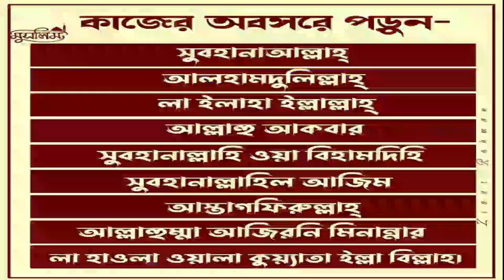ছোট্ট আমলটি শিখুন, যা চাইবেন তা- ই পাবেন: দোয়াটি ছোট, কিন্তু ফজিলত বেশি। শায়খ আব্দুল হাই মাদানী:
ছোট্ট আমলটি শিখুন, যা চাইবেন তা- ই পাবেন:যা চাইবেন তাই পাবেন দোয়াটি ছোট, কিন্তু ফজিলত বেশি।আলোচকঃ শায়খ আব্দুল হাই মাদানী কুরআন ও সহীহ হাদীসের আলোকে ভিত্তিক পরিচালিত একটি ইউটিউব চ্যানেল।আল্লাহর সন্তুষ্টি অর্জন আমাদের একমাত্র লক্ষ্য উদ্দেশ্য।
Islamic TVইসলাম- ই একমাত্র শান্তির পথST media20পিস ওয়াজ বাংলাBogura Salafi Media বগুড়া সালাফী মিডিয়াইসলাম আলোকিত পথAhmadullahQuraner Bin Mishal OfficialNTV NewsEkattor TVSOMOY TVChannel 24 Rtv NewsChannels TelevisionYoutube Tips And Tricks SD Islamic houseBDBD IT TouchIslamic Lecture & Jalsha 2Shaikh Motiur Shaikh Motiur Rahman OfficialRahman Officiallslam indabaQB Tvইসলামের পথে..Mahi Islamic MediaMahi Islamic Mediaআল ফাতাহ টিভিchannel Dewan Islamic Channel sheikh ইসলামিক_গজল AR FACT#icc_dammam#motiurrahmanmadani#banglawaz2023#মতিউর_রহমান_মাদানী motiurrahmanmadani ফেসবুক পেইজ# Bd Bangla Waz#motiur_rahman_madani#islamicepoast#allhahuakbar#islamicstatus#kaymoteralamot#JamunaTelevision JTV যমুনাটিভি banglawaz youtube instagram videoMy first vlog❤️❤️ my first vlog।।my_first_video firstvlog my_first_vlog my_first_video my_first_vlog_on_youtube my first vlogs মায়ের_কান্নার_ওয়াজ my first vlog,my first vlog video2023viral video#viral video2023#দোয়া,মায়াজাল my মুনাফিক নামাজ wazsheikh ইসলামিক_ভিডিও motiurrahmanmadani banglawaz2023এই ছোট্ট আমলটি করতে পারলে জীবনের সমস্ত গুনাহ মাফ হয়ে যাবে।,ছোট্ট একটি আমল করেই তিনি জান্নাতি,এই আমলটি করুন ভাগ্য পাল্টে যায়,আজানের সময় আমলটি শুধু ১বার করুন,স্রিতি শক্তি বাড়াতে এই আমলটি করুন,এই আমলটি করুন আপনি নিশ্চিত জান্নাতি,আমলের ভিডিও,আমলের পদ্ধতি,সুন্নী আমলের ভিডিও,সুন্নী আমলের পদ্ধতি,সূরা হাশরের শেষ তিন আয়াত শিখুন খুব সহজে,যে ছোট্ট সুরা পাঠ করলে আল্লাহ মনের আশা পুরণ করেন।,সমস্ত আমলের পদ্ধতি,ইসলামী আমলের পদ্ধতি,ছোট দোয়ার আমল,আমল করে কোটিপতি